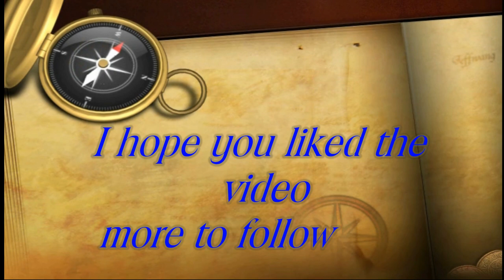Winchester City, covering a visit made in September 2018, Hampshire County, England. ( 19 )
I decided to make a trip to Winchester on the 24th July 2018 and then again in September. I had never been before. Winchester is a city and the county town of Hampshire, England. It is situated about 61 miles south-west of London and around 13 from Southampton which is its closest city. Winchester developed from the Roman town of Venta Belgarum. The city is home to the University of Winchester and Winchester College, the oldest public school in the United Kingdom still using its original buildings. There is so much to see here in this fine city and spending a day here you would find it difficult to cover all the famous sites.
To name a few the Cathedral, Wolvesey Castle or Old Bishop's Palace  the River Itchen walk, the old site of Winchester Castle the Great Hall being all that remains now, The Guild Hall, Winchester City Museum, The Royal Hampshire Regiment Museum and Memorial Gardens, Westgate Museum, The Royal Green Jackets  Museum, Winchester's Military Museums, King Alfred the Great - Statue which stands in The Broadway, Winnall Moors Nature Reserve which can be found at Durngate Place, Winchester, Abbey Gardens, 21 Colebrook St, Winchester, After spending about 5 hours here I was defeated it was in the blazing sun of the heat wave we had in July 2018. I managed to walk the River Itchen walk, see Winchester Cathedral, along with Wolvesey Castle, The Great Hall.
The River Itchen in Winchester flows from mid-Hampshire to join with Southampton Water below the Itchen Bridge in Southampton. The river has a total length of 28 miles and is noted as one of the world's premier chalk streams for fly fishing. Watercress thrives all along the Itchen valley in its once pristine, crystal clear waters, now affected by some farming practices.
This Grade-1 listed building is not wheelchair accessible due to its age, and there is a considerably steep staircase from the street entrance. The Westgate Museum is operated and funded by Hampshire Cultural Trust. This independent charity champions world-class culture and exists to showcase, connect and empower Hampshire’s creative economy.
The Westgate Museum’s opening time for July and August 2018 are:
Open weekends only after 31 August 2018.